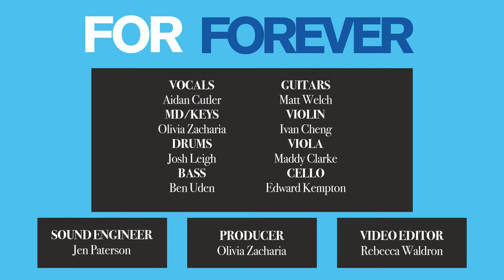For Forever - Dear Evan Hansen Cover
With special thanks to:

Aidan Cutler - Vocals
Olivia Zacharia - MD/Keys
Matt Welch - Guitars
Ben Uden - Bass
Josh Leigh - Drums
Ivan Cheng - Violin
Maddy Clarke - Viola
Edward Kempton - Cello

Olivia Zacharia - Producer
Jen Paterson - Sound Engineer
Rebecca Waldron - Editing & Graphics

Links

For Forever - Dear Evan Hansen
Originally performed by Ben Platt
Music and Lyrics by Benj Pasek & Justin Paul